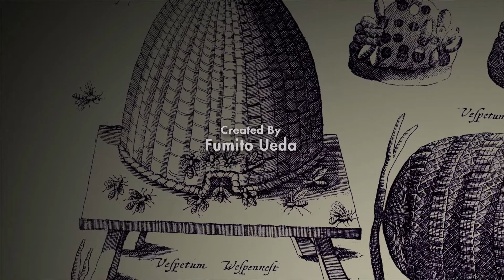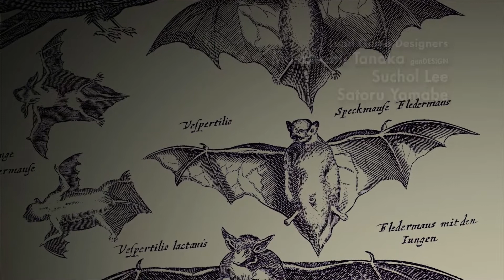The Last Guardian - 01 - Trico libero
Iniziamo questa avventura insieme, ho letto e visto molte cose sul web riguardanti questo gioco, ma non ho mai avuto tempo di giocarci. Come appassionato di ICO e Shadow of the Colossus, questo è il capitolo che mi mancava. Buona visione.